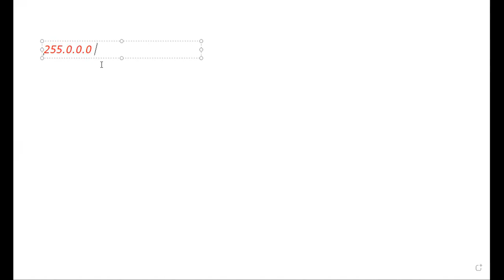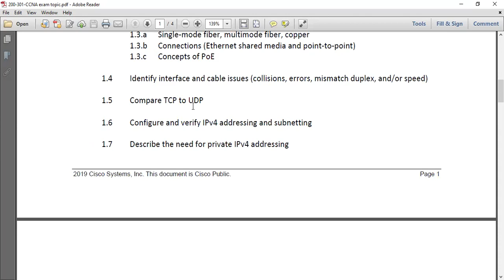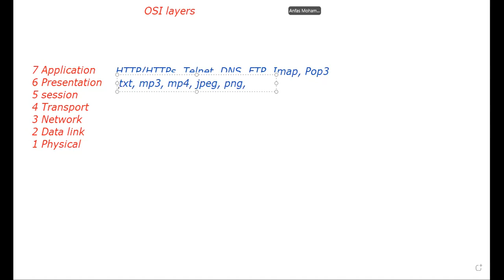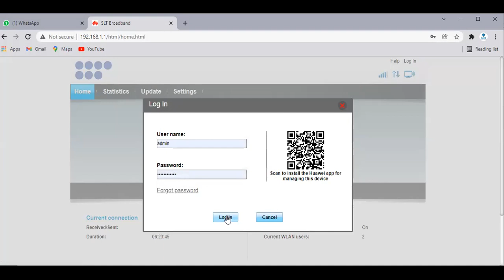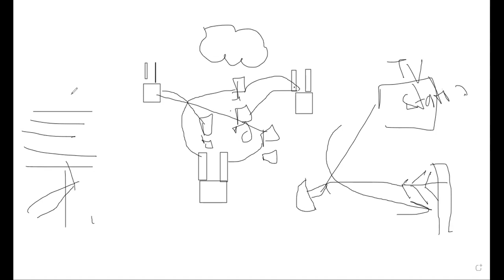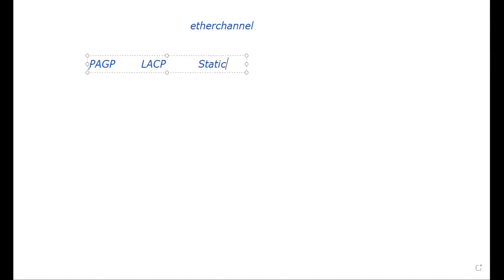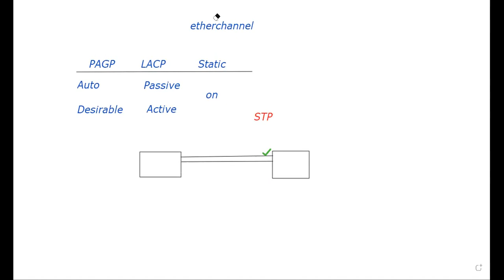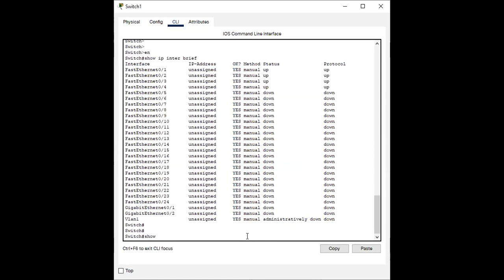CCT and CCNA day 7 part 7 (Tamil)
Why Anfas tech7?
- tech7 is the only youtube channel that is specialized to do all IT training
- You can find the 24/7 tech support
- 3 Languages available English/Sinhala/Tamil
- You can learn from anywhere in the world
- We provide online training ( Live Lecturers and recorded videos)
- The only place that you get free training courses